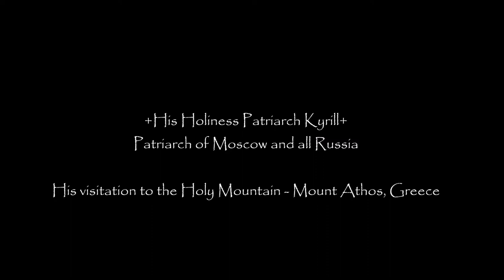Orthodox Patriarch Kyrill visits Mount Athos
His Holiness Patriarch of Moscow and all Russia Cyril I visited giant monastery of saint Pantelejmon's at the Holy Mountain Athos in Greece, to mark 1000th anniversary of Russian presence at Athos. President of the Russian Federation Vladimir Putin also was present to honor this great anniversary of this great spiritual center for the Russian Orthodox People.